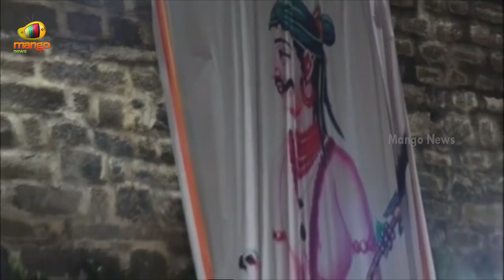Bandi Sanjay Serious Comments On CM KCR In A Public Meeting At Khilashapur | BJP Vs TRS | Mango News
Bandi Sanjay Serious Comments On CM KCR In A Public Meeting At Khilashapur.